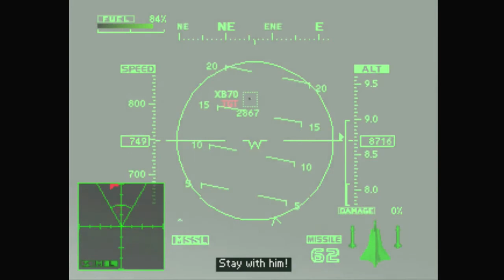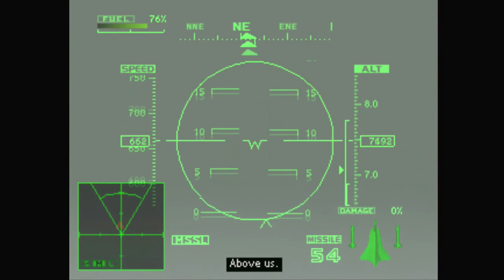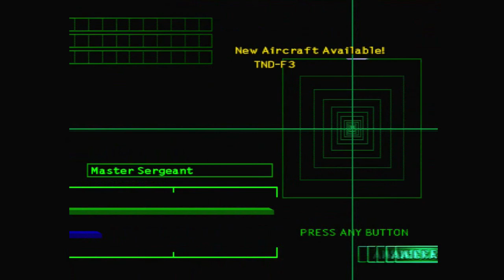Let's Play Ace Combat 2 Mission 8.1: Rising High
You know a mission is poorly designed when the developers let you beat it without having to shoot the planes down.